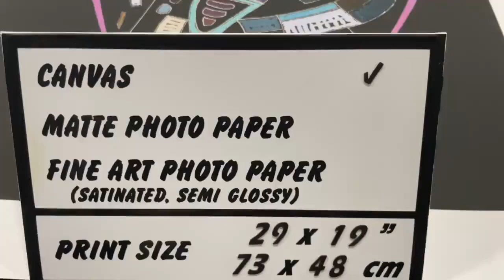Wassily Kandinsky, Untitled, 1940 | SKU: 191522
Wassily Kandinsky (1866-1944) was a Russian-born artist who is widely regarded as one of the pioneers of abstract art. He studied art in Russia before moving to Germany, where he became a prominent member of the Bauhaus school and developed his own unique style of abstract art.